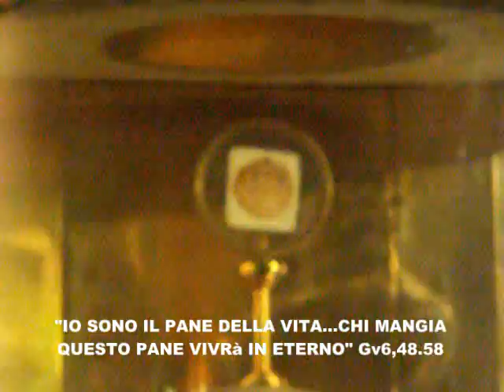Miracolo eucaristico di Cascia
STORIA DEL MIRACOLO EUCARISTICO
venerato a Cascia nella Basilica di Santa Rita

Cascia, nota a tutti per essere la città di S. Rita, conserva anche la Reliquia di un insigne miracolo eucaristico, avvenuto a Siena nell'anno 1330.
Nelle vicinanze di quella città un sacerdote, richiesto di amministrare i santi sacramenti a un contadino infermo, prese una particola consacrata, la depose irriverentemente tra le pagine del suo breviario, che strinse sotto il braccio, e andò in casa del malato. Dopo averne ricevuta la Confessione, il sacerdote apri il libro per prendere l'Ostia consacrata, ma, grandemente turbato, constat6 che la particola rosseggiava di vivo sangue tanto da impregnare ambedue le pagine tra le quali era stata posta. Il sacerdote, confuso e pentito, si recò in Siena, al Convento agostiniano, per esporre quanto era avvenuto al P. Simone Fidati da Cascia, celebre predicatore e religioso di santa vita. Questi, udito il fatto e veduto il segno prodigioso, concesse il perdono al sacerdote e chiese di tenere con sé quelle due pagine macchiate di sangue, che in seguito portò una a Perugia e l'altra, quella cui aderiva l'Ostia consacrata, a Cascia, nella chiesa di S. Agostino.
L'insigne Reliquia, attraverso i secoli, stata sempre onorata dai fedeli con gran venerazione, e i Sommi Pontefici ne hanno promosso il culto con numerose e speciali indulgenze, tra le quali quella della PorziuncoIa, concessa dal Papa Bonifacio IX nel 1401.
Il prodigioso avvenimento viene particolarmente ricordato ogni anno per la festa del Corpus Domini, quando la Reliquia viene portata solennemente in processione.
Nel 1930, in occasione del sesto centenario dell'evento, fu celebrato in Cascia un Congresso eucaristico per l'intera diocesi di Norcia; fu allora inaugurato un prezioso ed artistico Ostensorio e venne pubblicata tutta la documentazione storica reperibile al riguardo.
Non da omettersi la menzione di un fenomeno singolare: molte persone notano in quelle macchie sanguigne quasi la espressione di un volto umano sofferente e ciò viene rilevato anche dall'impressione fotografica.

"Io sono il pane della vita... Chi mangia questo pane vivrà in eterno" (Gv. 6,48.58)